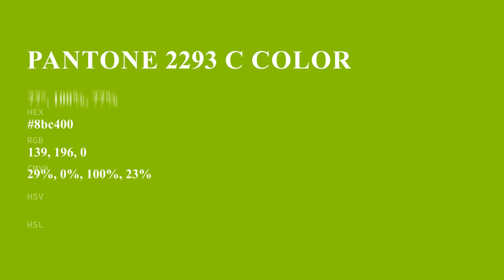color 8bc400 hex color - Green color - Cool color 8bc400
What color is ? 8bc400 hex color - Green color - Cool color 8bc400

Hex 8bc400 Color Code is also known as color.

Hex 8bc400 Color code in RGB color code model is created after adding 54.51% red color, 76.86% green color and 0.00% blue color.
Hex 8bc400 Color code in CMYK color (process color) code model is generated after subtraction of 29% cyan, 0% magenta, 100% yellow and 23% black.